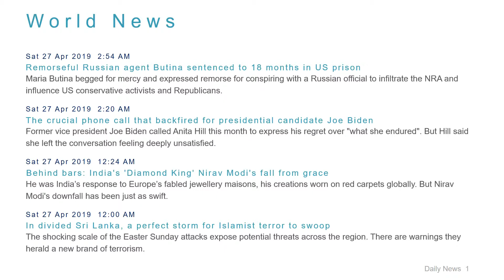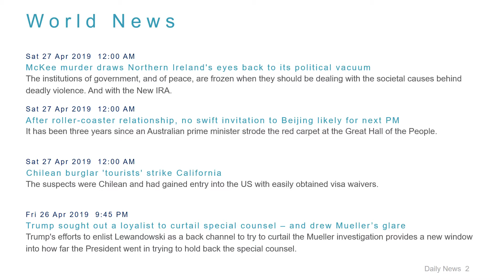World News Headlines for 27 Apr 2019 - 8 AM Edition